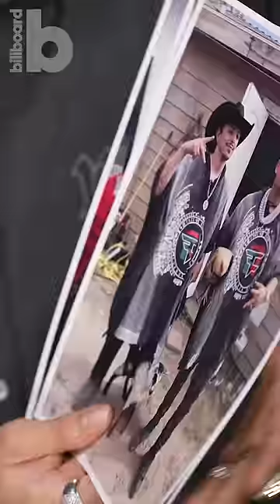Fuerza Regida's JOP Explains the Stories Behind These Photos | Billboard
Fuerza Regida frontman Jesús Oritz Paz also known as JOP explains the stories behind these photos backstage at Billboard's Latin Music Week 2023.